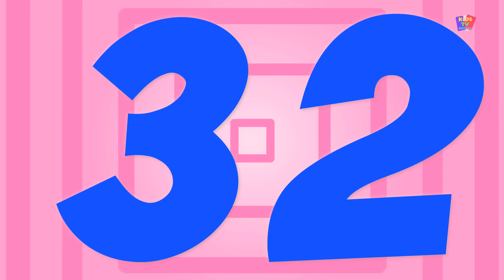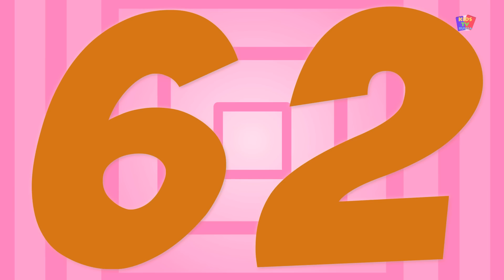Продовольственная Finger семьи | потешки | семья палец рифмы | Preschool Songs | Food Finger Family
еда семьи палец, детские стишки для детей, чтобы учиться и петь, мы надеемся, вам понравится смотреть эту песню.